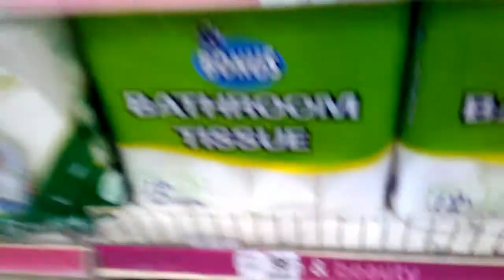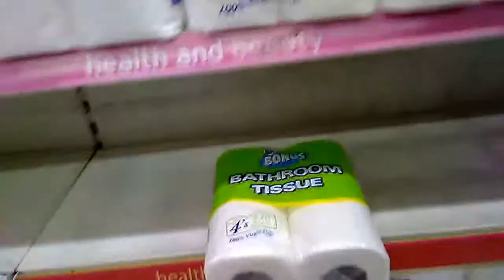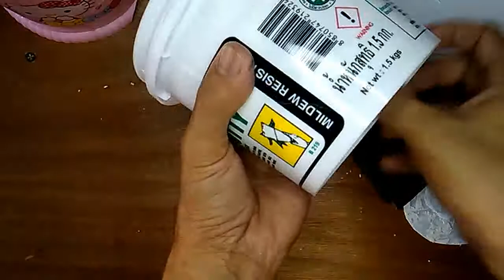DIY TISSUE HOLDER | REUSE, REPURPOSE, RECYCLE MATERIAL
THE SIMPLE IDEA

DIY PLASTIC WALL PUTTY CAN AS TISSUE HOLDER FOR REPLACEMENT.